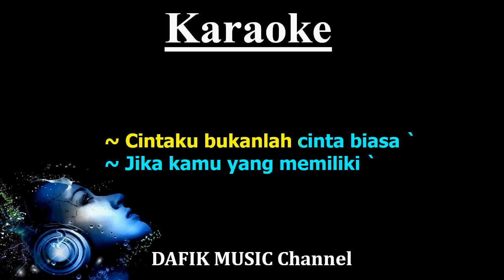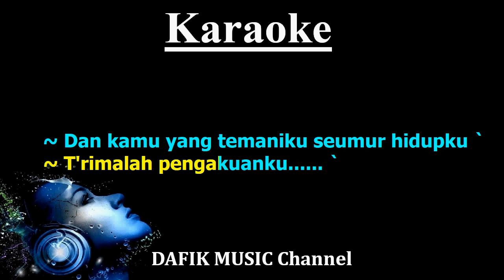Bukan Cinta Biasa (Karaoke) Afgan Nada asli/ Original key D